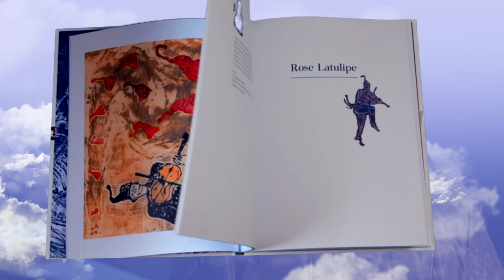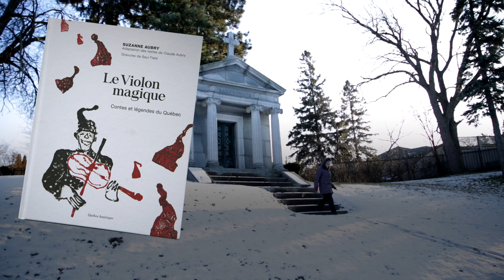La magie des contes et légendes du Québec!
Allez à la découverte des contes et légendes du Québec ! Faites la connaissance des personnages fabuleux qui les hantent, du diable au loup-garou en passant par la célèbre Corriveau.